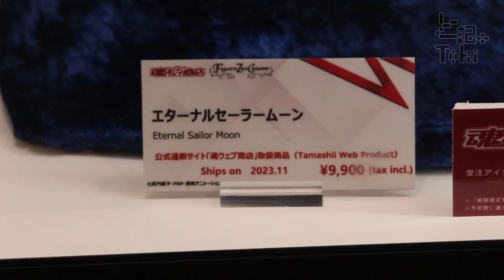Figuarts Zero chouette ETERNAL SAILOR MOON / エターナルセーラームーン display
Figuarts Zero chouette エターナルセーラームーン
―Darkness calls to light, and light, summons darkness―